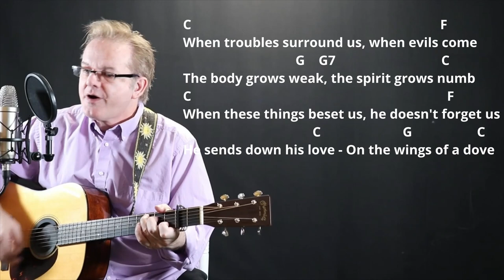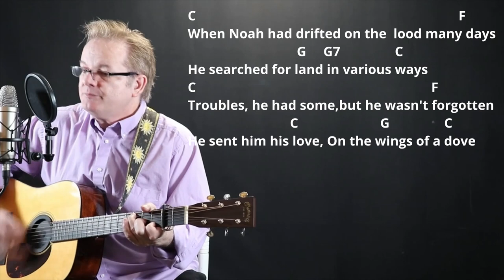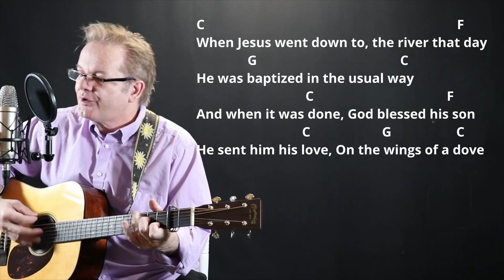How I Play "Wings of a Dove" on guitar - with chords and lyrics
Hi, my name is Lee Ladensack. I've been playing these old time gospel songs in church for our bluegrass service since 2004 and I want to share my song sheets for anyone wanting to sing and play them on their guitar. You can find the chords and lyrics for the song Wings of a Dove in my Gospel Book 2 for Guitar. It has the chords and lyrics, intro chords, and chord diagrams for 50 of the most popular and favorite gospel songs. You can print your copy or download it to your phone or iPad (recommended) and play the song. Watch the video to see my strumming pattern and get the feel of the tempo. Go get your copy and come back and play along with me here!